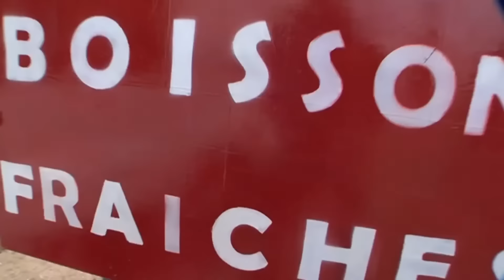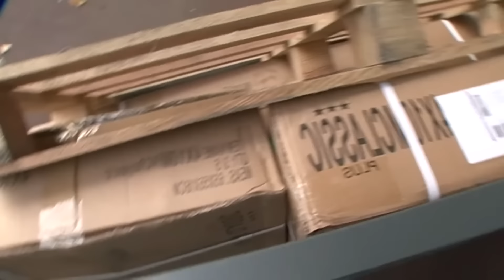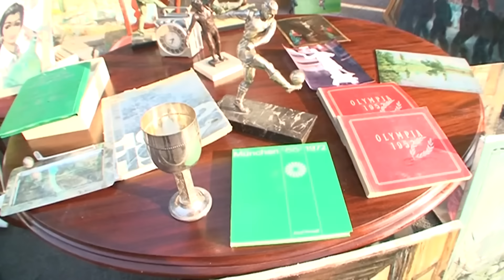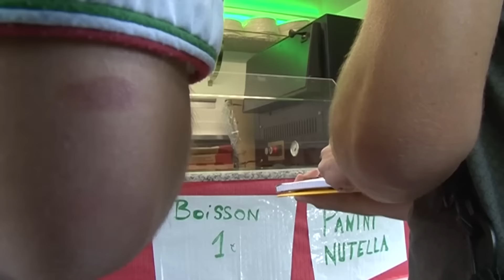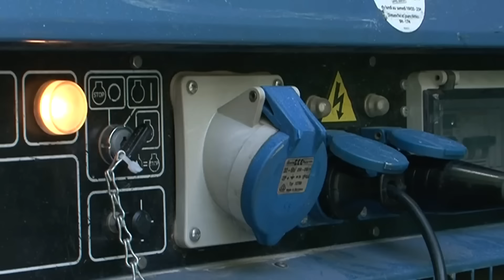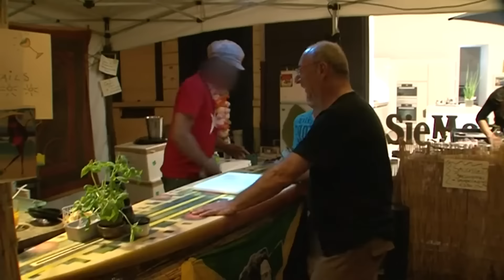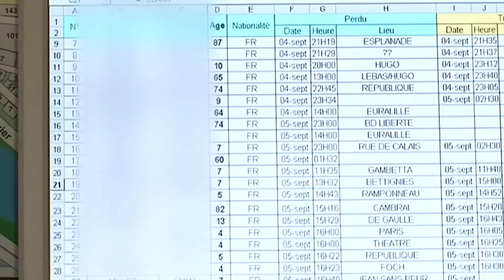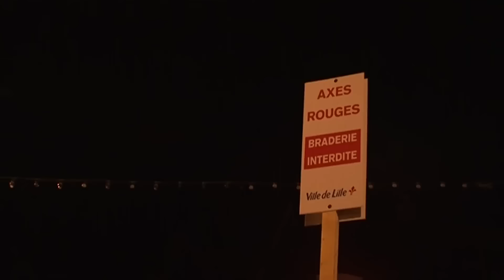Les secrets et les coulisses de la Braderie de Lille - Documentaire complet - AMP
Chaque année, le premier week-end de septembre, Lille se transforme en un gigantesque marché aux puces. Près de deux millions de visiteurs se pressent pour chiner sur les 100 kilomètres de trottoirs dévolus à près des 10.000 exposants.

Quartier Général - Braderie de Lille